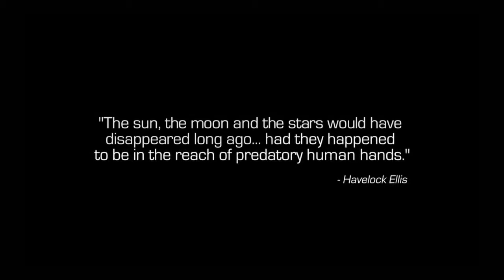Call of Duty Infinite Warfare campaign #1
Hope you all enjoy cause i love making these videos